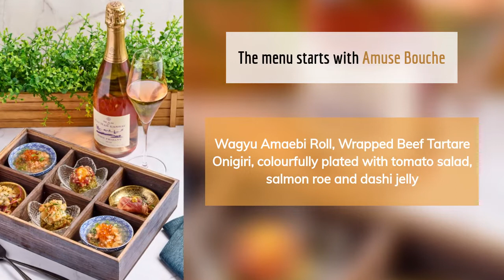Essential clip of the week - A mesmerising brunch